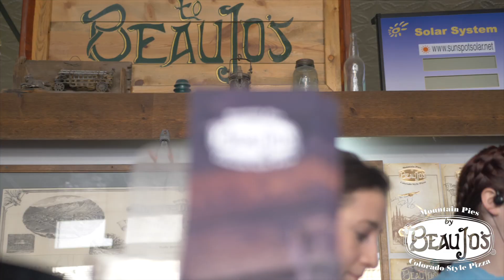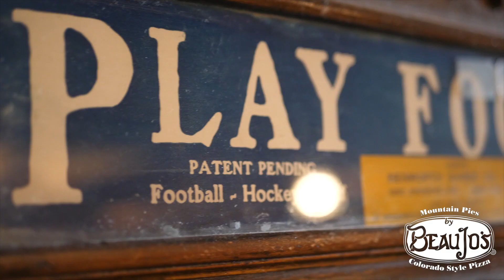Beau Jo's is open in Idaho Springs